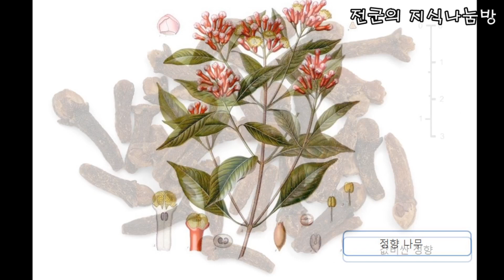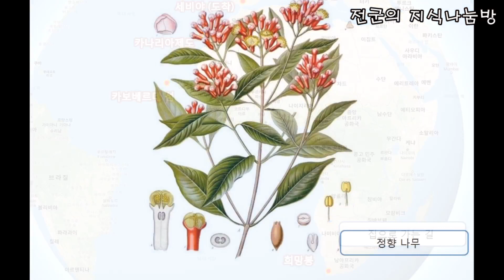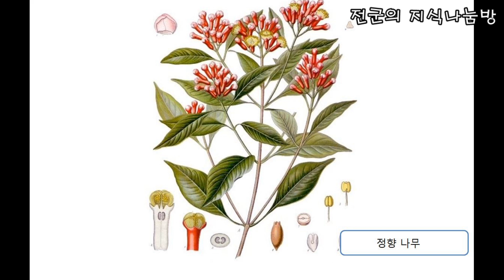마젤란의 세계일주 (5) 지구 한바퀴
마침내 목적지인 몰루카 제도에 도착한 마젤란 함대.
그러나 그 시련은 끝나지 않았습니다. 복잡한 무역 관계에 얽힌 함대와 집으로 돌아가는 끔찍한 여정의 이야기입니다.